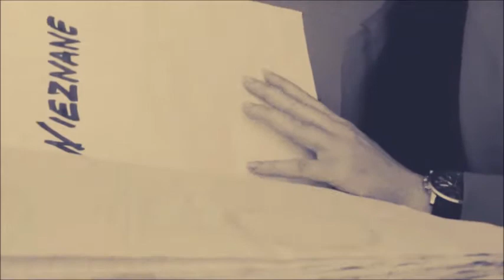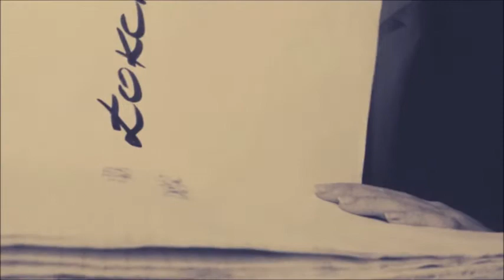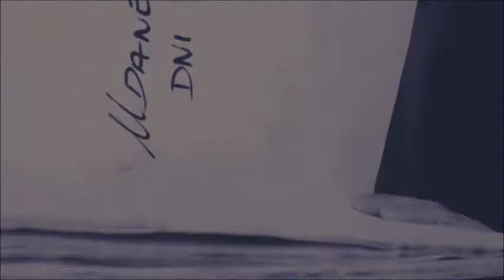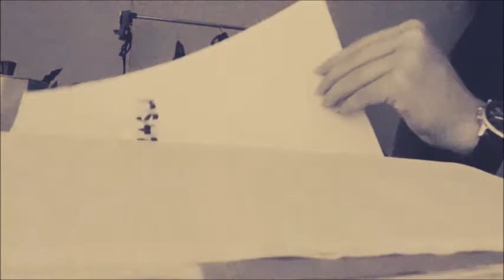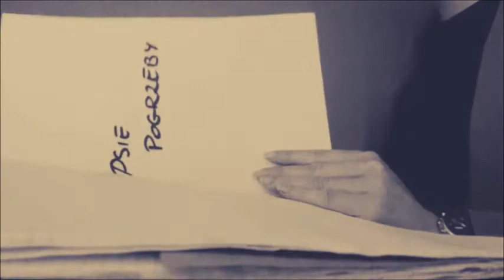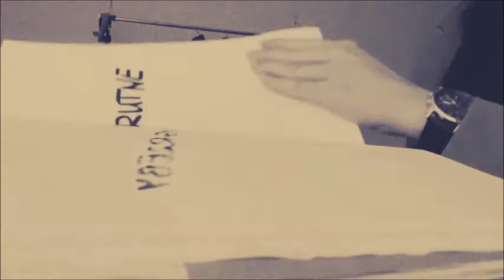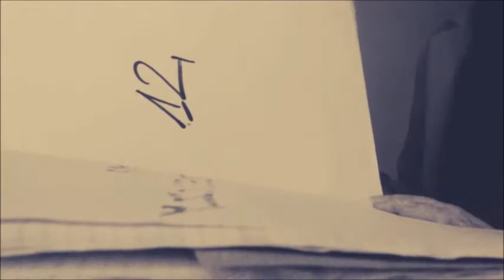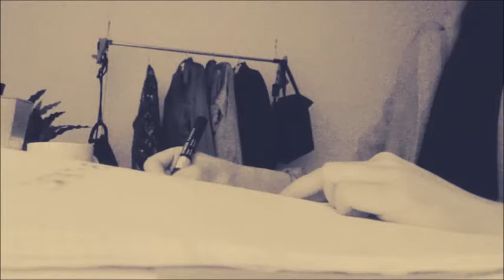"Znajdź człowieka" - Koło Naukowe Warsztaty Interpretacji "Sztukateria"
Słuchowisko audiowizualne "Znajdź człowieka" przygotowanego w ramach projektu "Zamknięcie" realizowanego na XXIV Dolnośląskim Festiwalu Nauki.